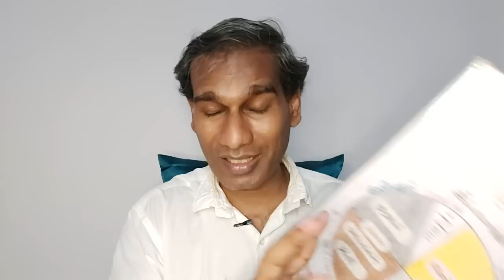மனதில் எண்ணங்களை கவனியுங்கள் மிக முக்கியமான பதிவு தவற விடாதீர்கள் - BK Saravana Kumar